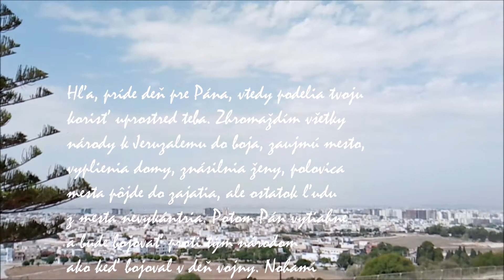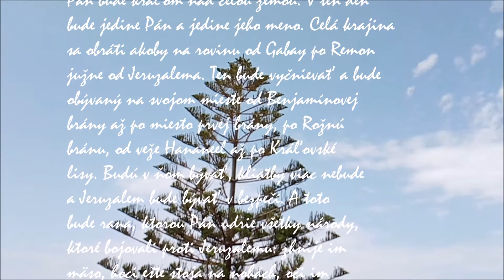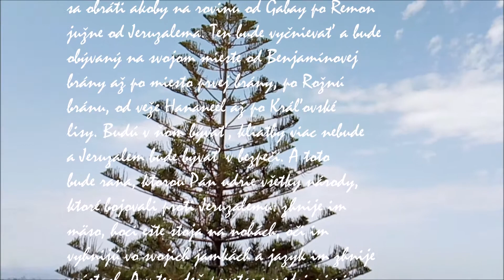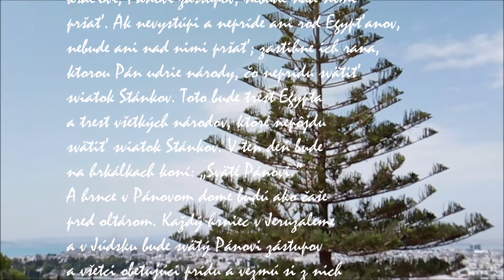Budúca spása a sláva Jeruzalema III.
Kniha proroka Zachariáša

Anonymné proroctvá (9,1 – 14,21):
Budúca spása a sláva Jeruzalema (12,1 – 14,21).